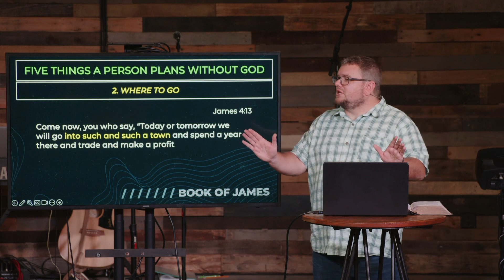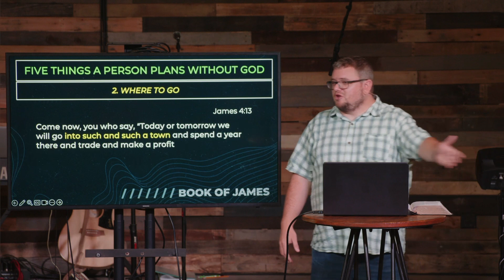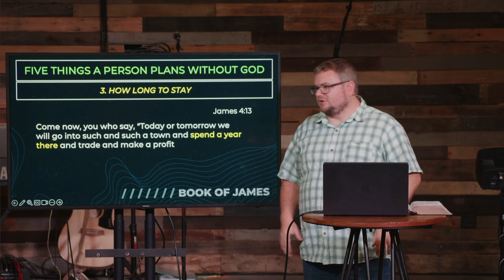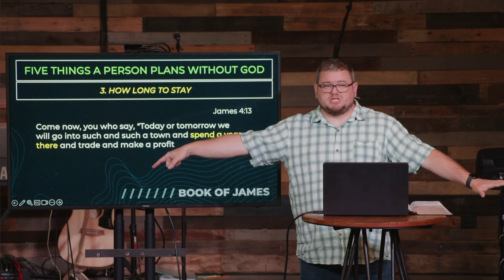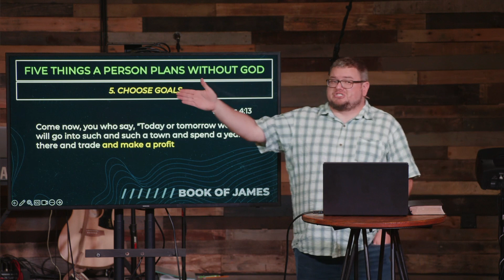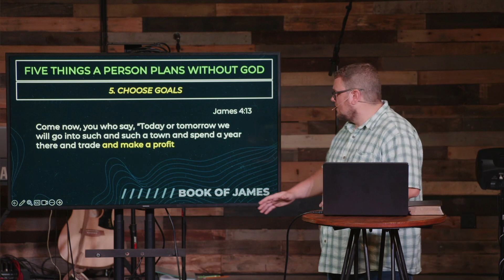Consider God In Your Plans - James 4:13-17